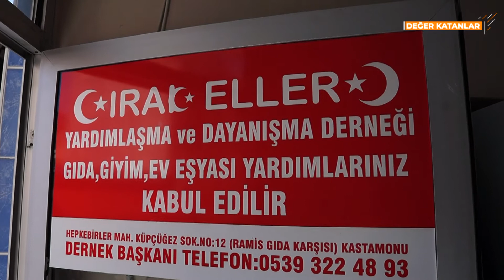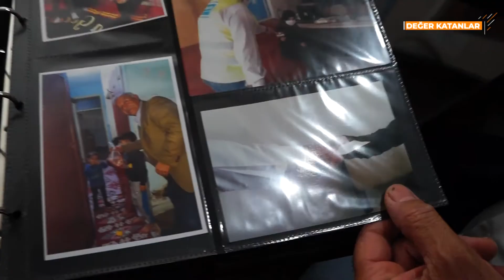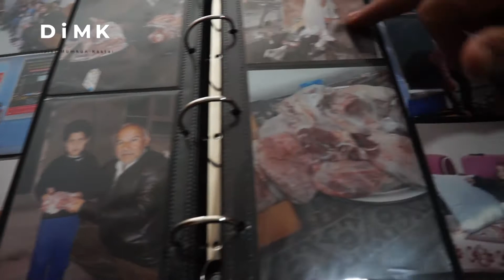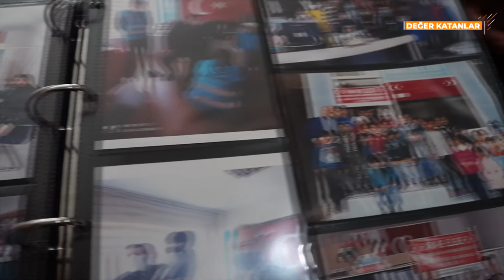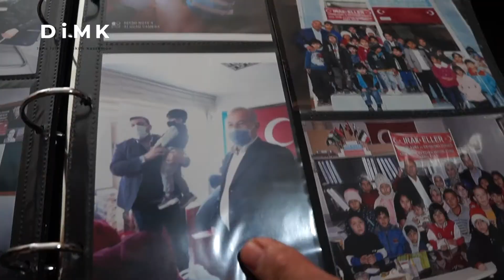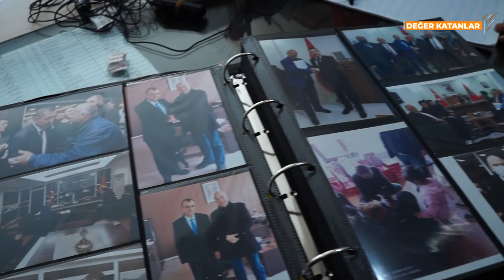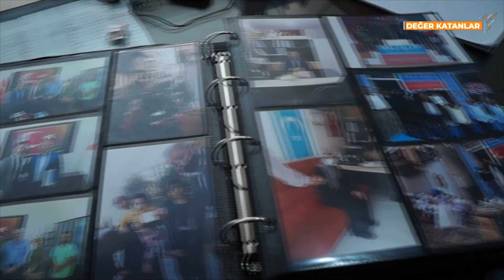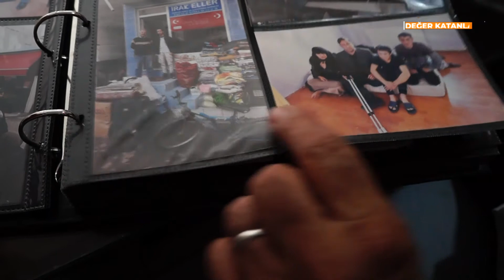DERDİMİ KİME DİYEM-1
Göçmenler, mülteciler, geçici kabul ile gelenler...
Kastamonu'da yaşayan yabancıları sizler için inceledik, sorular sorduk, cevaplar aldık...